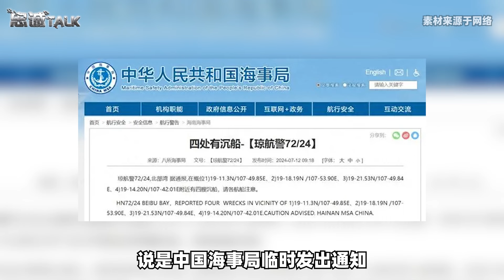中國擊沉日本4艘軍艦？中國人的愛國情懷，不該被謠言捆綁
中國擊沉日本4艘軍艦？這是一個後果非常危險的謠言